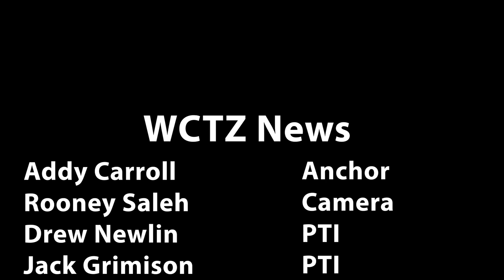WCTZ News Friday Oct. 13, 2023 HOMEROOM EDITION